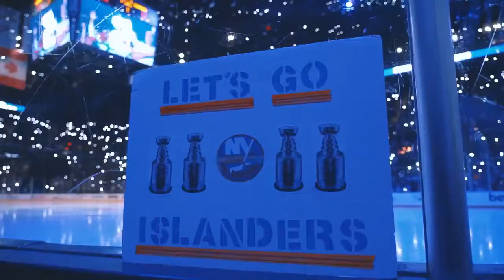Gave ourselves a chance.ame 7 tomorrow.